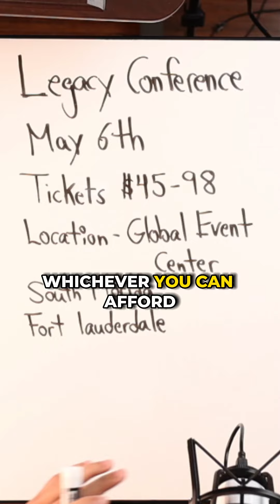The Legacy Conference 2023